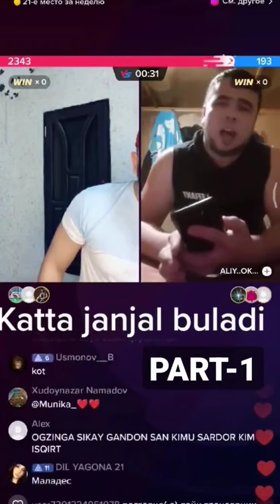SARDOR GANSTER VS JANJAL 😳😳😳😳